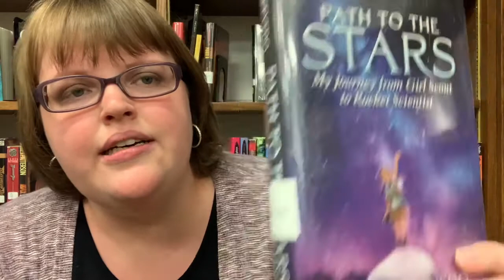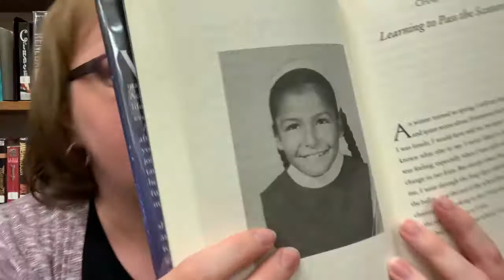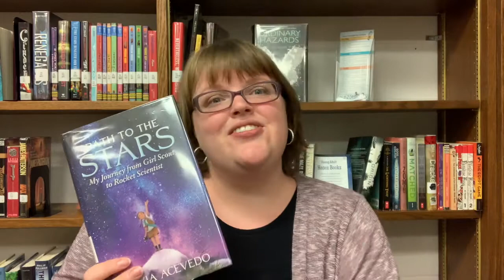Read This: Path to the Stars by Sylvia Acevedo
For the last book talk of September, Ms. Kelsey shares  Path to the Stars: My Journey from Girl Scout to Rocket Scientist by Sylvia Acevedo. This awesome J autobiography will inspire readers of all ages to reach for their dreams. This title is available for curbside checkout and also as an eBook and eAudiobook!